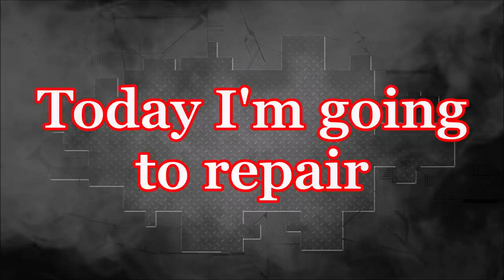BMW 3. Body repair. Ремонт кузова.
The front rail and quarter panel replacement and other body work.
Замена переднего лонжерона и заднего крыла и другие работы с кузавом.